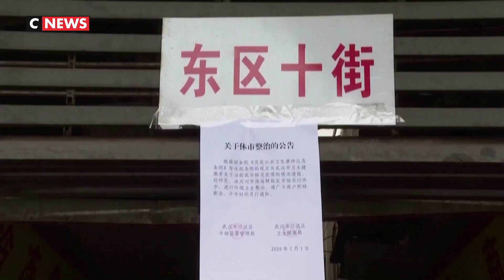Le virus chinois fait un troisième mort, l'épidémie gagne la Corée du Sud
La Chine a fait état lundi d'un troisième mort d'un mystérieux virus apparu le mois dernier, alors que l'épidémie s'est propagée vers le nord et le sud du pays, à quelques jours des grands chassés-croisés du Nouvel An chinois.